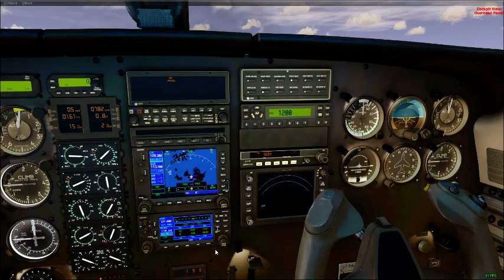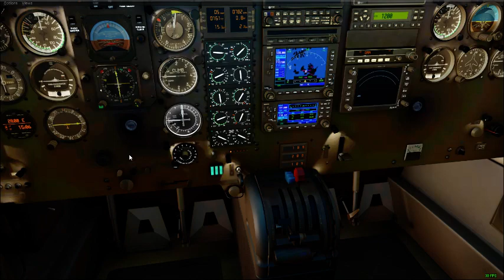FSW Flight Sim World Free Flight